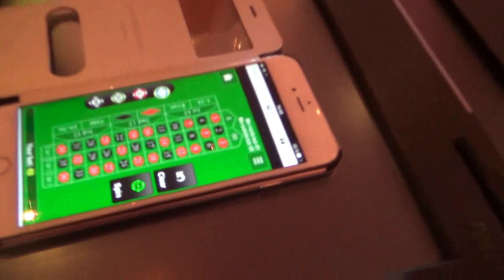AIDAprima erste Ausfahrt Hamburg Hafen Hubert und Matthias - 62 Casino per App spielen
Deck 6
AIDAprima Ansicht Deck 6
3 Freibereich/Raucherbereich 60 Travel Shop
25 Theatrium 61 Fotostudio
31 Spray Bar by Moët & Chandon 62 Casino
38 AIDA Plaza 63 Prima Bar
55 Diskothek D6 64 Casino Bar
56 Nightfly Nachtclub  65 East Restaurant
57 Tapas & Bar 66 Ristorante Casa Nova
58 Scharfe Ecke 67 Bella Donna Restaurant
59 Premium-Juwelier 68 Markt Restaurant